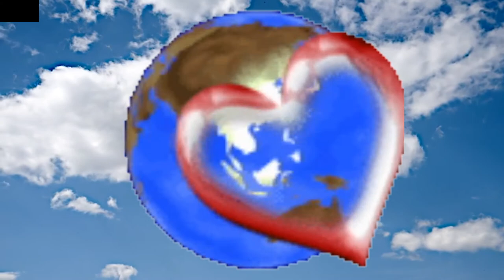Волшебники Земли. Автор текста Ирина Ксон. Стихи о жизни.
Современная поэзия.